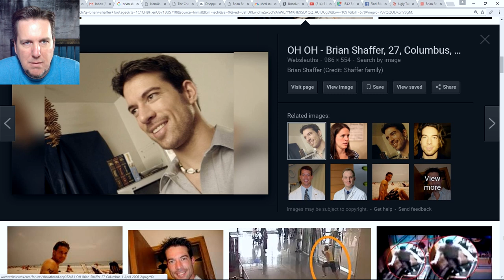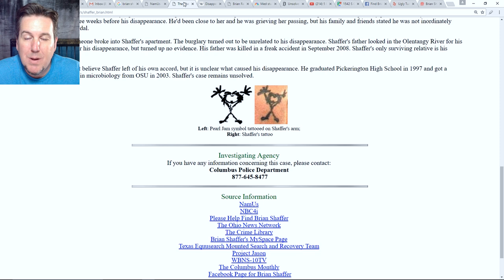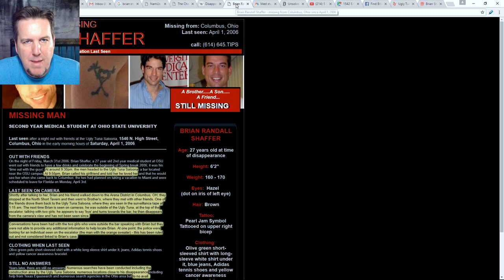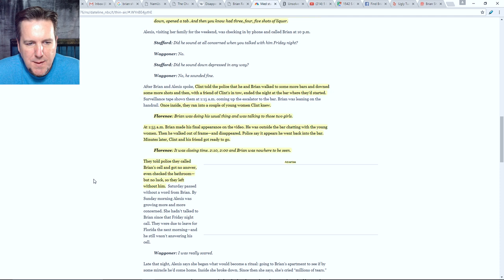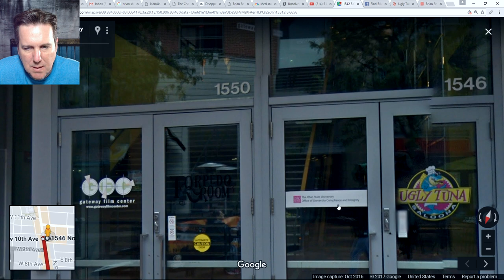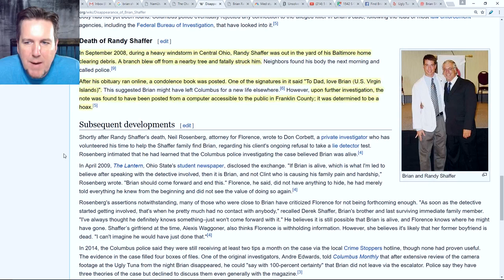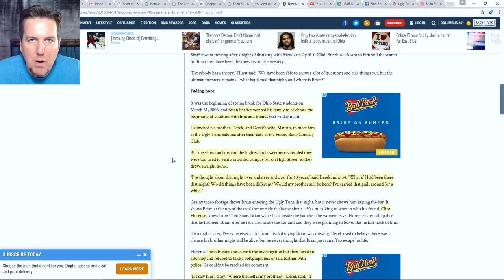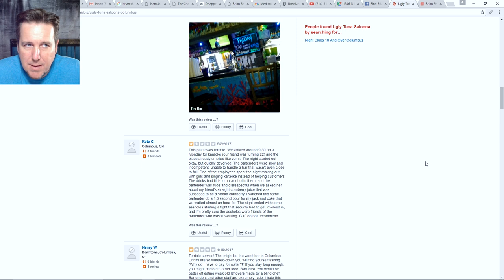Brian Shaffer on BrainScratch Searchlight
Have info on Brian's disappearance?  Please contact Central Ohio Crimestoppers at 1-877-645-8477.  You can remain anonymous.  There is a substantial reward for info leading to finding Brian.

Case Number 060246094